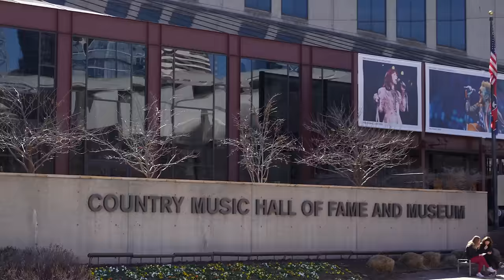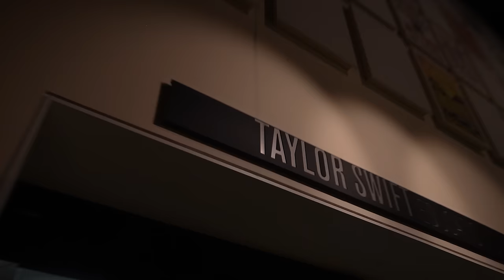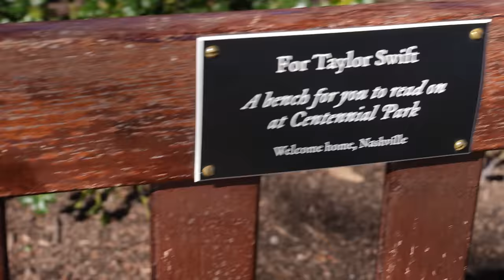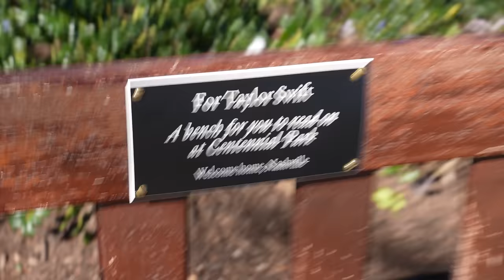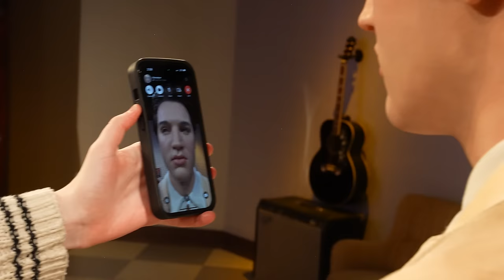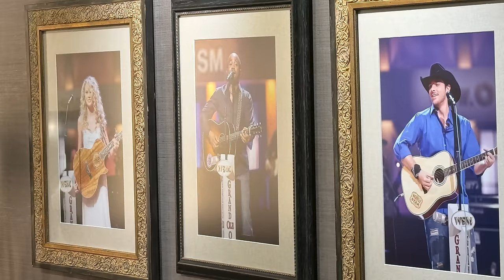I Went to EVERY Taylor Swift Place in Nashville!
My Daughter and I took a trip to Nashville just to see Taylor Swift places that were meaningful to her when she lived there. There are many more you could go to but in one day I feel like we did really well and LOVED the adventure! Great father/daughter trip! Let us know where else we should go next time!